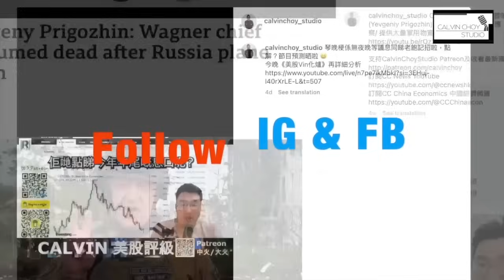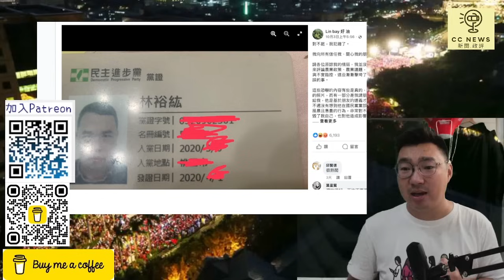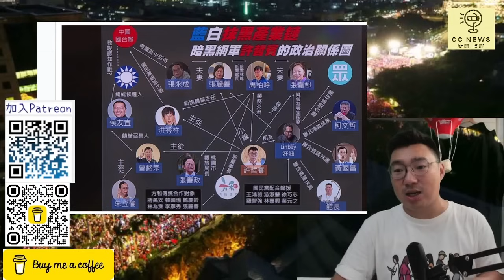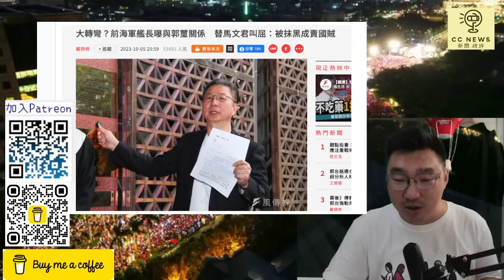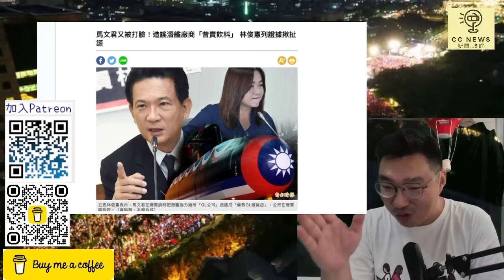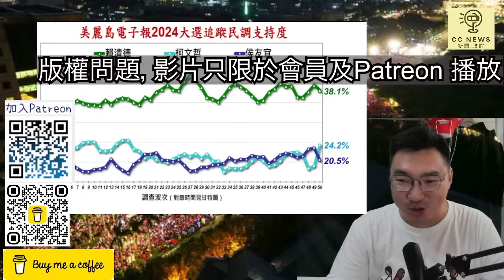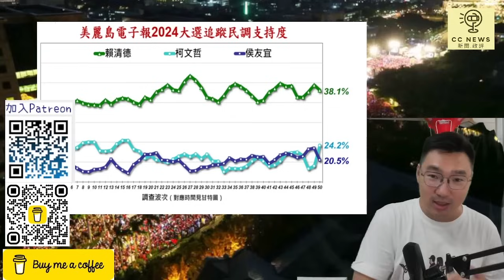027台灣大選節錄- 國民黨雙颱風，Lin bay好油背後傳媒的千絲萬縷/ 馬文君潛艦案，前艦長黃征輝引證資料交予韓國台北辦/ 柯P民調領先，提出藍白合反攻將軍！(CC24台灣大選20231008)